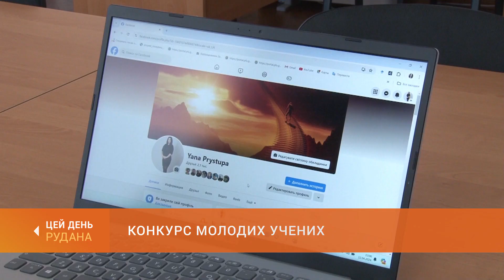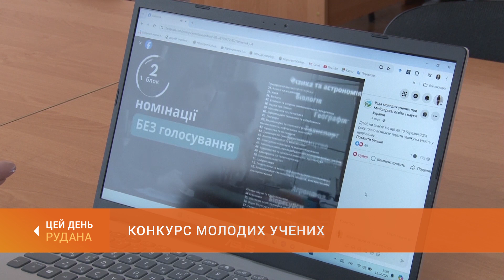Конкурс молодих учених: криворожанка Яна Приступа бере участь у номінації "Науковий Facebook блогер"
Криворожанка Яна Приступа бере участь у конкурсі «Молодий учений року». Його щорічно проводить Рада молодих учених при Міністерстві освіти України для заохочення молоді до наукових розробок. Тетяна Васильєва зустрілась з конкурсанткою.